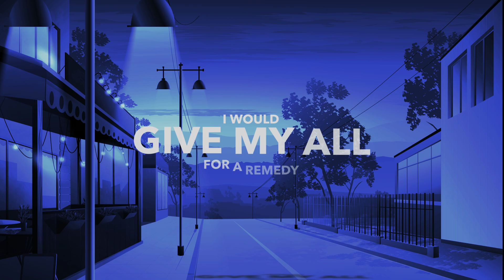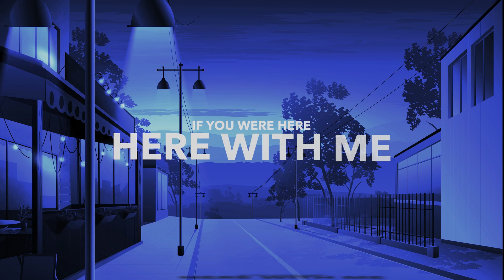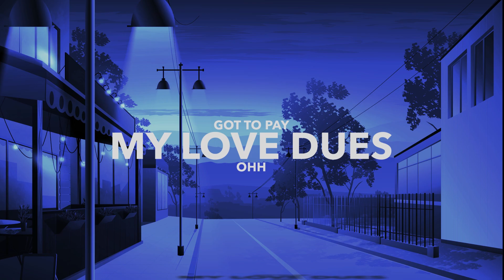Friday Night Blues Son Of Pearl feat. T. Bluesy